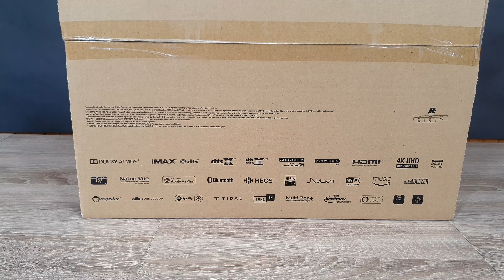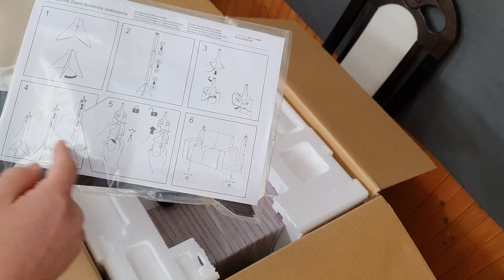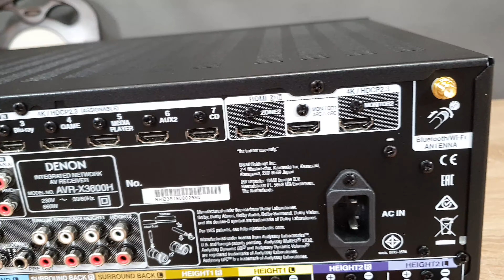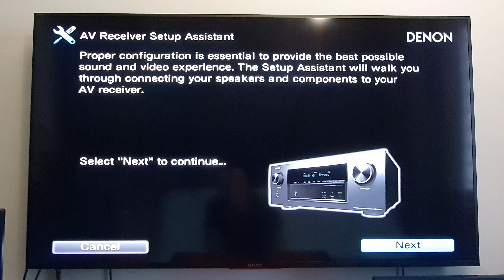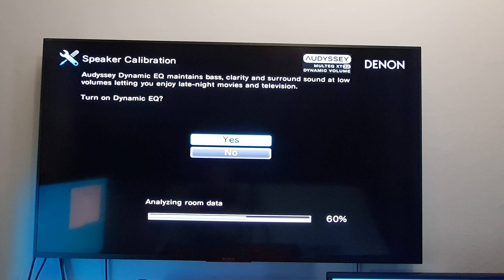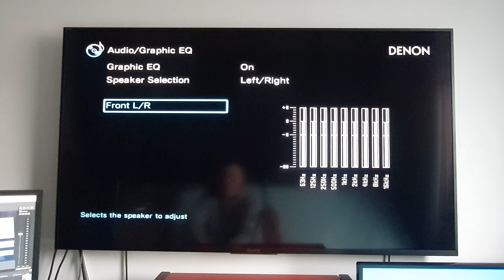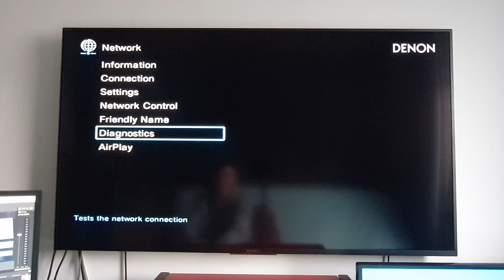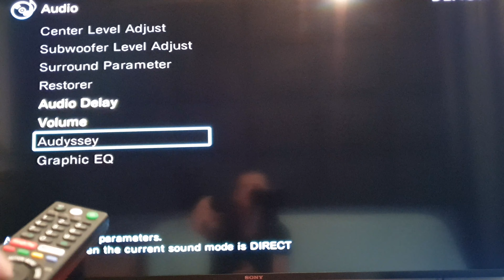Denon AVR-X3600H Unboxing Overview